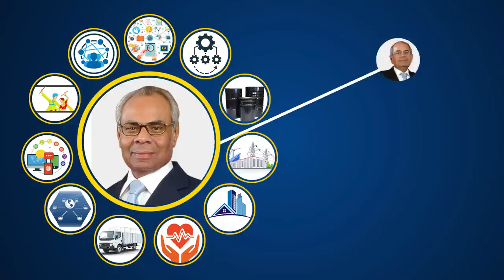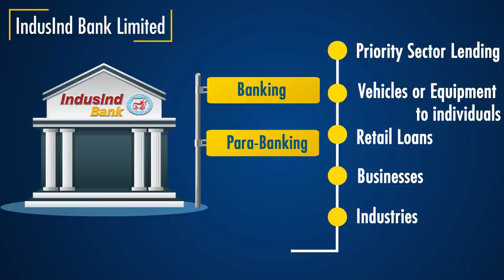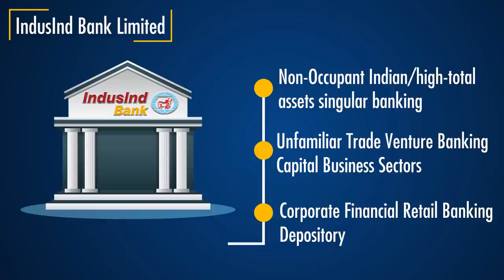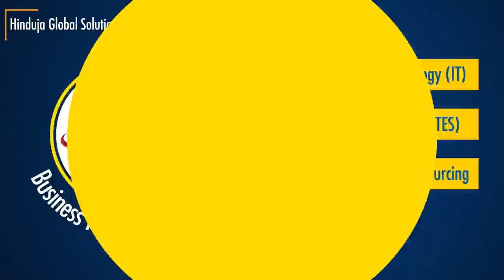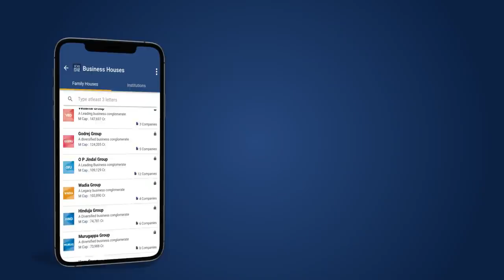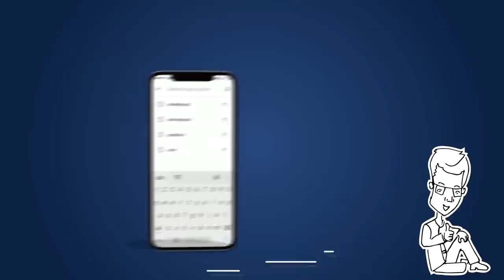The Hinduja Group - Origin, Businesses and Expansion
In this video of the Business House series, “The Hinduja Group - Origin, Businesses and Expansion“, we will be talking about the Hinduja Group.

We will begin the video introducing the group’s founding days and how it progressed with its expansions. The Hinduja group was established by Mr. Parmanand Hinduja in Iran a hundred years back. Today the group employs over 1,50,000 who are working in 38 nations around the world.

The group has continued to expand by venturing into several domains such as Automotive, Information Technology, Media, Entertainment & Communications, Infrastructure Project, Development, Oil & Specialty Chemicals, Power, Real Estate and Healthcare.

The expansion has been spearheaded by the group’s current Chairman Mr. Srichand Hinduja. He has been fully supported by his brothers Mr. Gopichand, Prakash and Mr. Ashok Hinduja.

We will then discuss in brief a timeline of major milestones for the group. Such as when in the year 1978, Hinduja Bank (Switzerland) Ltd was founded as a financial organization. Or when in 1987, the Ashok Leyland trucks first began in India and later extended to Dubai and Sri Lanka.

After that, we will discuss the various listed major company segments of the group. The likes of IndusInd Bank, Gulf Oil Corporation, Ashok Leyland and Hinduja Global Solutions will be discussed in this part.

For instance, Ashok Leyland is the 2nd largest manufacturer of commercial vehicles in India, the 4th largest manufacturer of buses in the world and the 16th largest manufacturer of trucks in the world. Similarly, a wide reach of 1000 Bank branches, makes IndusInd bank a significant player in the Indian financial services industry.

In the final part of the video, we will discuss the key managerial persons and the promoters of the group. Such information will help fundamental investors during their research.

Towards the end, we will also discuss what the future holds for the group with the third and the fourth generations of the Hinduja’s ready to take over the helms of the company.

StockEdge -